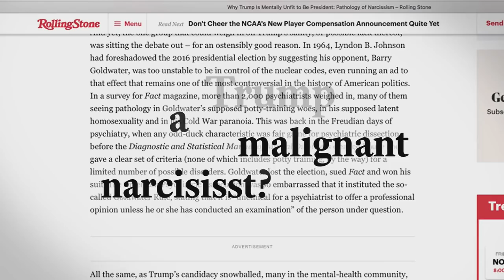UNFIT. THE PSYCHOLOGY OF DONALD TRUMP | Trailer | 2020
Is it possible to examine the psyche of a person from a distance? In the conflicting area between the code of professional conduct and the "duty to warn", experts have their say and draw up a psychogram of the current US president. The diagnosis: extremely alarming.

USA 2020 – Director: Dan Partland
English/Original Title: UNFIT. The Psychology of Donald Trump. German title: n/a. Editing: SCOTT EVANS. Music: TREE ADAMS. Production: Unfit LLC. Producer: Dan Partland & Art Horan. Length: 83 min. International Sales: Films Transit International. Distribution: Films Transit International.